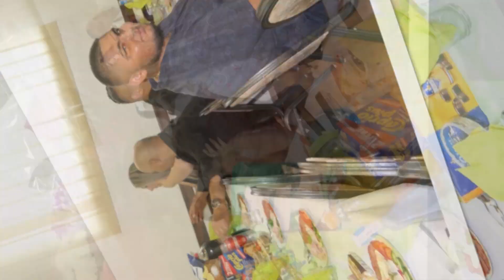Životne jubileum 40 rokov